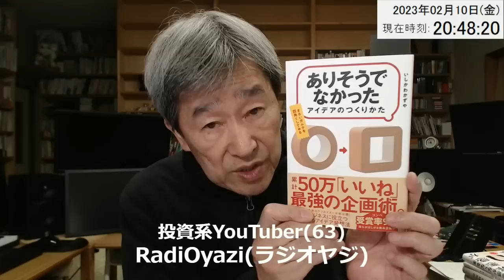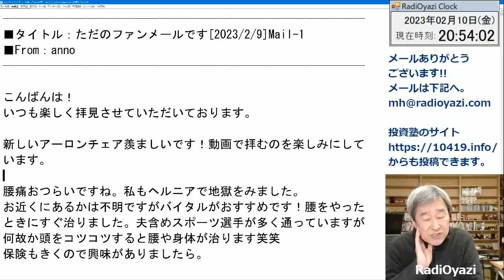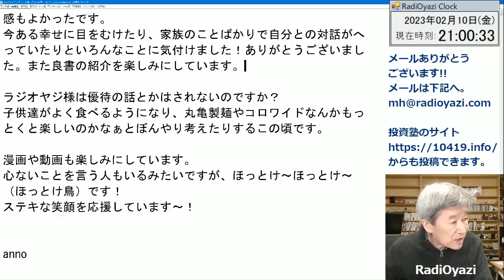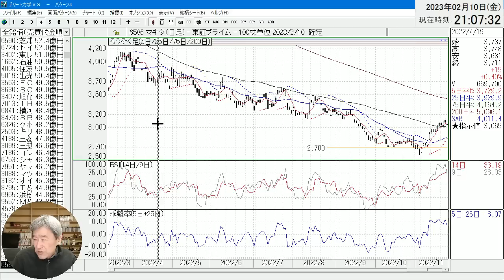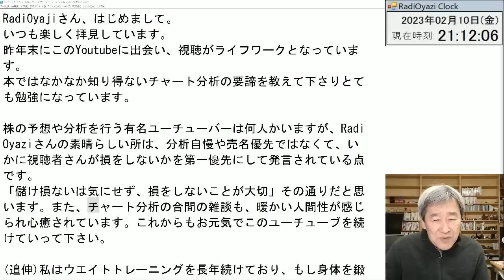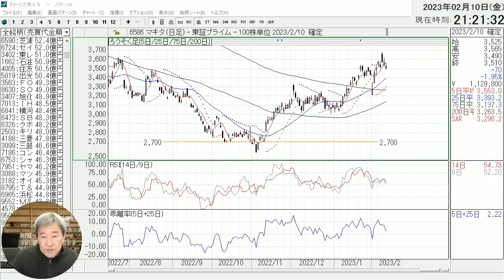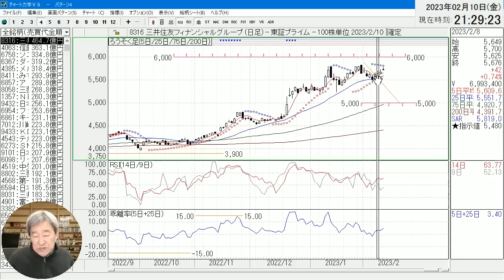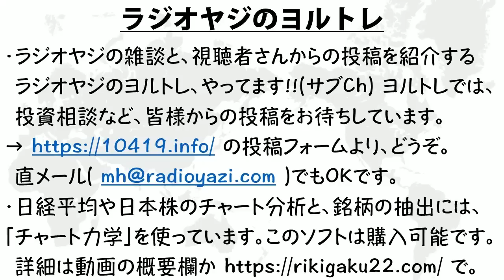【ラジオヤジのヨルトレ】今日は、皆様からのお便りを紹介します。銘柄相談と雑談的なヨルトレで～す。銘柄相談は、8316三井住友、4927ポーラ・オルビス、6586マキタ、などです。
◆再生PCが入荷しました◆
これまで扱ってきた再生ノートPCが、もうすぐ「なくなる」ということで、少しだけ確保しました。
再生ノートPCにチャート力学をインストールし、売買シグナルなども出る、即戦力の状態で出荷するプランでの導入をご希望の方は、下記サイトから１ランセンス申し込んで、備考欄に「再生PC希望」とお書き添えください。総費用は131,800円(税込)となります。
YouTubeで公開している「売買シグナル」設定ファイルがもらえる。

→毎晩、日経平均と個別銘柄の「売買シグナル」を配信中。

◆ラジオヤジ最近の動画

◆ラジオヤジの動画に出たい人募集！

ラジオヤジのヨルトレに、ゲスト出演してみませんか？
出たい！　という方は、
mh★radioyazi.com　まで、メールください。
※★を@に変えてメールしてください！

■↓ラジオヤジからのお知らせ／おすすめ■■■■■■■■■

ラジオヤジは約29年間、朝夕の瞑想を欠かさずやってきました。
活力や脳の働きの向上、精神的な安定感、睡眠時間の短縮、
恐怖心の克服、パニック障害の克服、風邪をひかない、など
様々な効果がありました。

TM瞑想について、東京周辺など、関東の方は伊藤先生にご連絡ください。Webサイトはこちら。
伊藤先生の電話、メールアドレスはこちら
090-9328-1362　まずは相談からで大丈夫です！
kik-ito★maharishi.or.jp
★を@に変えてご送信ください。

TM瞑想について、名古屋、岐阜、三重など、中部圏の方は、
竹内先生にご連絡ください。Webサイトはこちら。
竹内先生の電話、メールアドレスはこちら
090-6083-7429　まずは相談からで大丈夫です！

◆ラジオヤジの、おすすめ本(おすすめ順)

・快眠地図
・朝１分間、30の習慣
・高配当株式投資
・メタバース見るだけノート
・オウ エフェクト

◆ラジオヤジの、おすすめグッズ

・光目覚まし時計
・4K液晶タブレット　PD1621
・エプソンのプリンタ

2020年からYouTubeチャンネルで、プロの投資顧問の投資情報をわかりやすく解説する動画を毎日配信中。